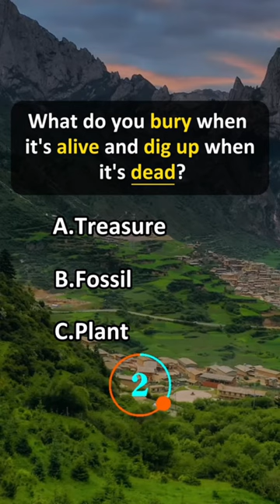How many did you get?